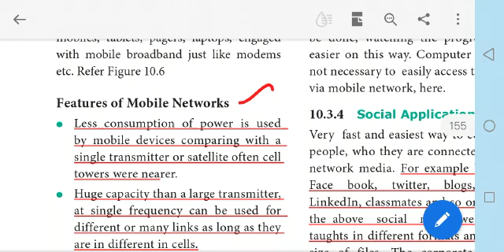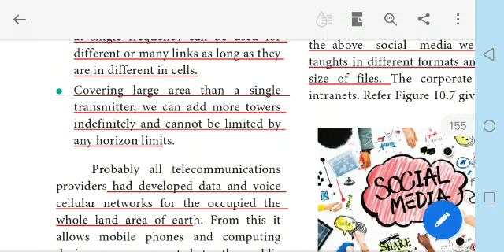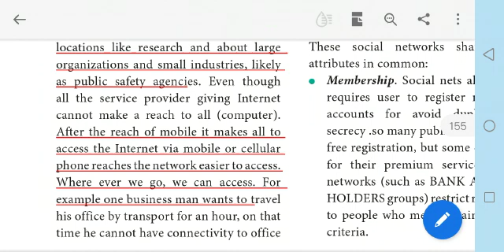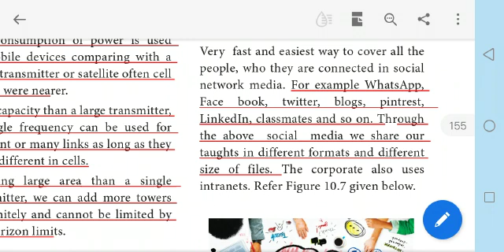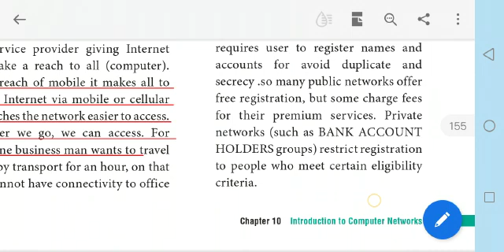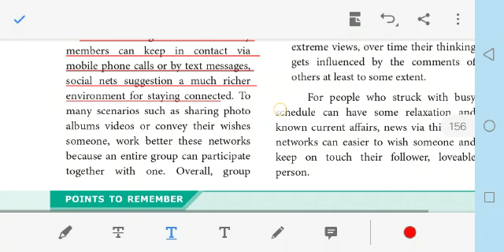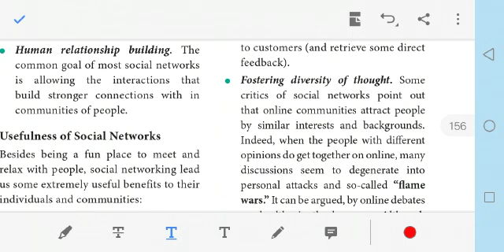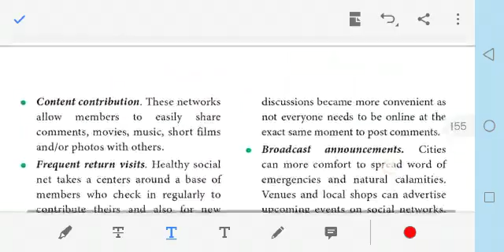Class 12th std | Computer Application| Samacheer Syllabus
chapter 10 | Future of mobile network|